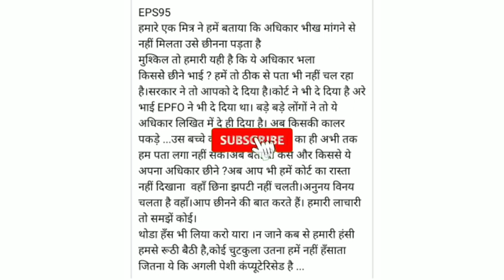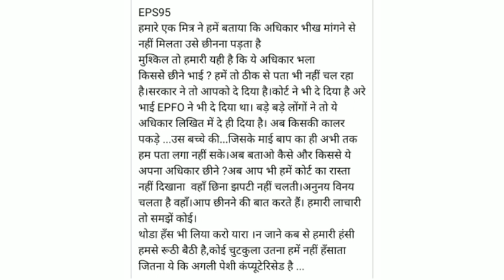epfo / eps 95 latest news today | epf 95 pension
pension update
indian news
eps 95 live
eps 95 latest news today meeting
eps 95 supreme court judgement today
eps 95 united effort
eps 95 latest news telugu
eps 95 latest news supreme court
eps 95 speed network
eps 95
eps 95 latest news today nac
eps 95 latest news today cbt